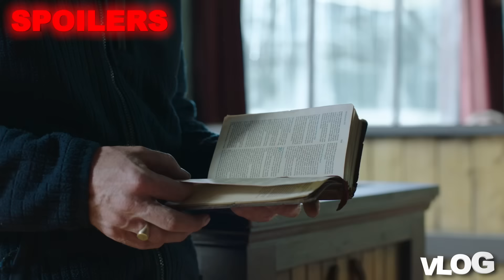Vlog n°745 - The Last Of Us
Mon avis sur The Last of Us, créé par Neil Druckmann & Craig Mazin.

0:00 Intro
0:47 Résumé
2:01 Le Jeu
3:44 C'est bien ?
6:51 Infection bénigne
10:27 Mise en Scène
13:28 Joel et Ellie
15:24 SPOILERS l'infection
17:36 SPOILERS Tess
18:47 SPOILERS Bill & Frank, le cœur du message
28:14 SPOILERS Henry et Sam
30:03 SPOILERS les infectés
31:47 Le coffret Shrek
32:47 SPOILERS l’ellipse
34:44 SPOILERS l'épisode d'Ellie
37:46 SPOILERS le dernier épisode
41:59 Conclusion